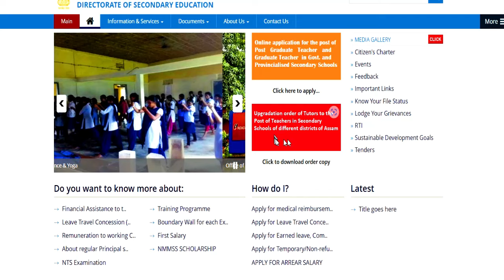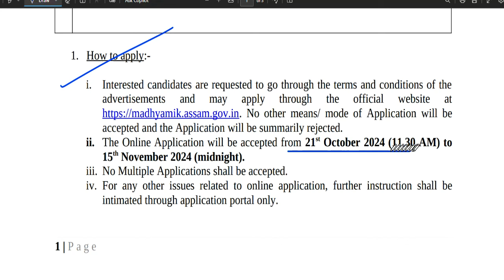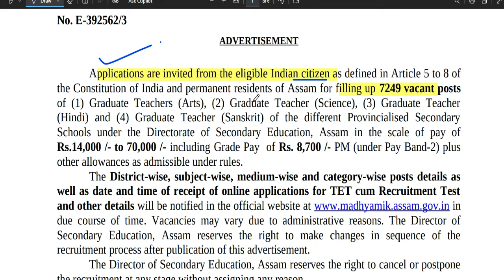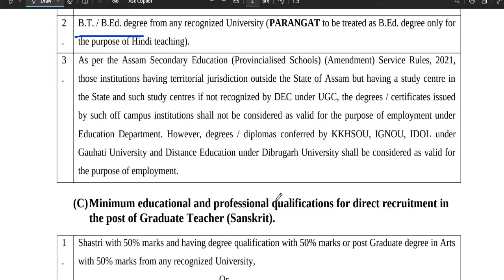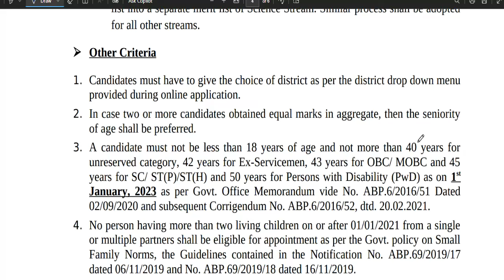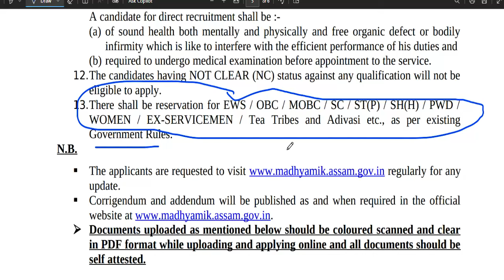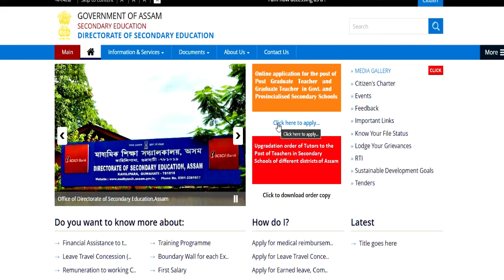8004 Permanent Graduate Teacher Posts | Salary 14000-7000 | Age-40 | teacher vacancy 2025